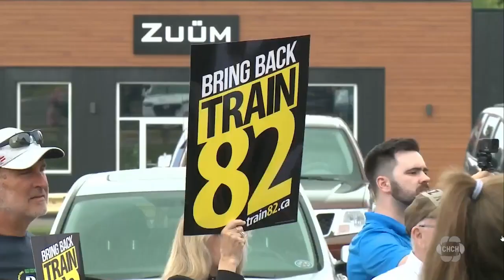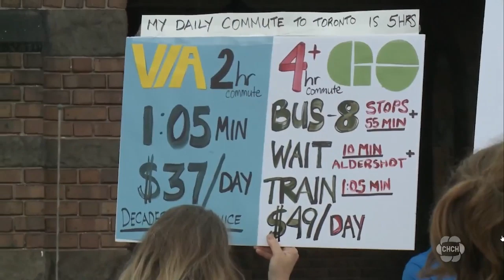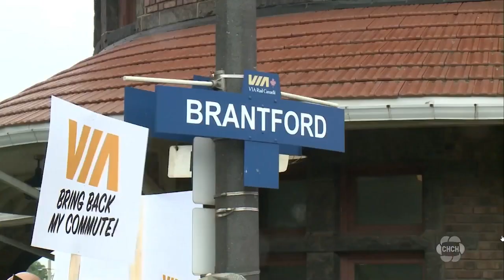Brantford commuters take aim at VIA Rail to bring back Train 82 - CHCH's Story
Mayor Davis and I organized a rally in Brantford to call for the reinstatement of Train 82.

It was the early morning train that got people to work in Toronto, but was suspended when ridership dropped off during the pandemic. Hundreds of my constituents now have to find another way to get to work and they say the two-and-a-half-hour commute one way is too much.

Unfortunately, quiet diplomacy hasn’t worked. We are now going to take this case directly to the head of Via Rail in Montreal. COVID measures are over and people want their train service back.

The company says it is rebuilding its car inventory and that will allow the return of some services, including Train 82. They hope to have more positive news to share soon.